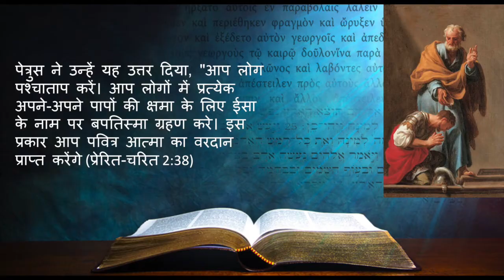What is Baptism and why it is important? बप्तिस्मा क्यों ज़रूरी है?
A series of talks by Fr. Jolly Karimpil on Catholic Church's teachings on Baptism